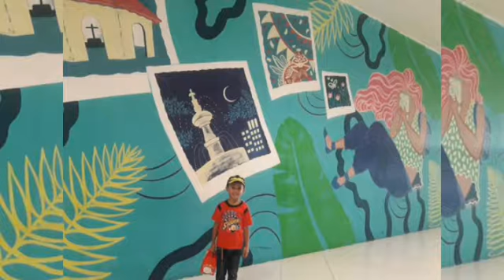VLOGMAS 16: MY SON'S REACTION TO MY VIDEO CLIPS FOR HIM😪 | NA TOUCH SIYA | BANTAYAN, CEBU